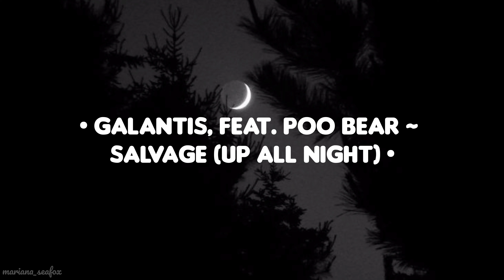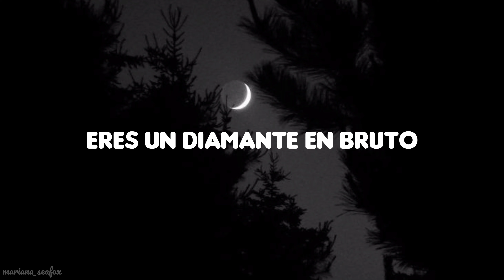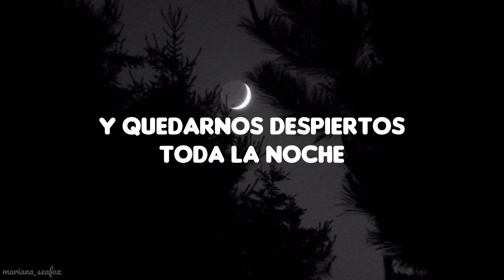Galantis ~ Salvage (Up All Night) Ft. Poo Bear ~ (subtítulos español)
🌙 Galantis - Salvage (Up All Night) 🌙

Si hay algún error en la traducción puedes decirlo ☺

Sigue a Galantis en sus redes